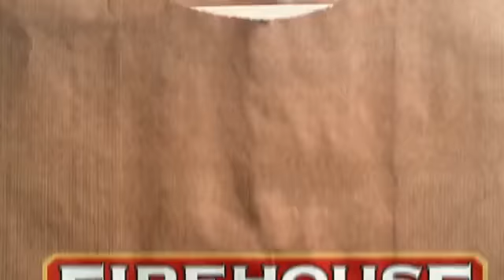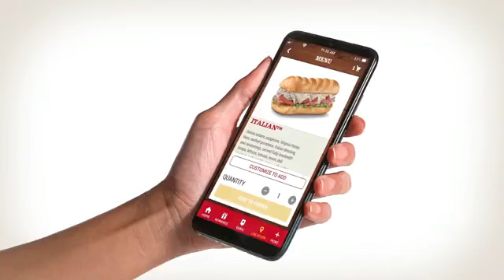Episode 96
This week we discuss SummerSlam next week in Vegas as well as the biggest news and rumors this week in wrestling. Then we get in a long discussion and rant about John Cena possibly beating Ric Flairs record and much more